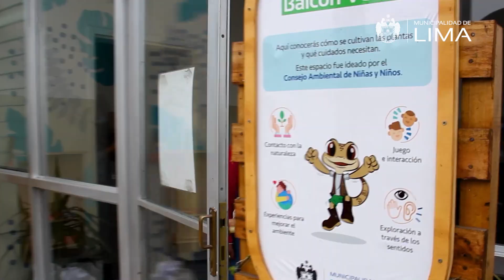Te presentamos el Balcón Verde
En el DíaMundialDelMedioAmbiente presentamos Balcón Verde, un espacio recuperado con las ideas del Consejo Ambiental de Niñas y Niños, quienes crearon un lugar especial donde las personas pueden acercarse a la naturaleza y conocer más de ella.